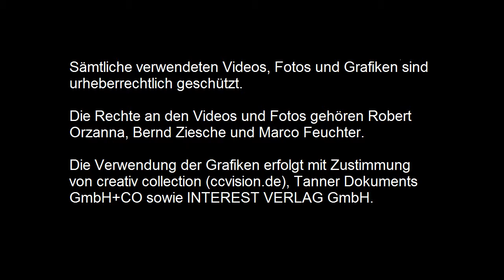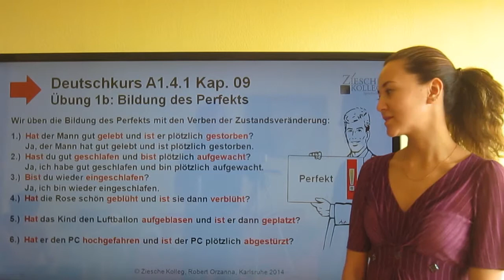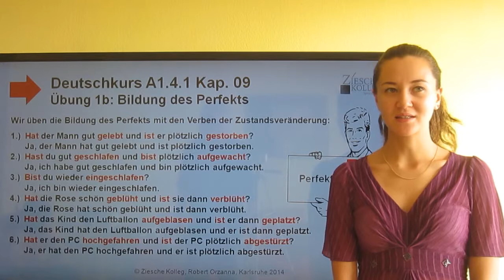Deutschkurs A1.4.1 Kap. 09 Übung 1b: Perfekt